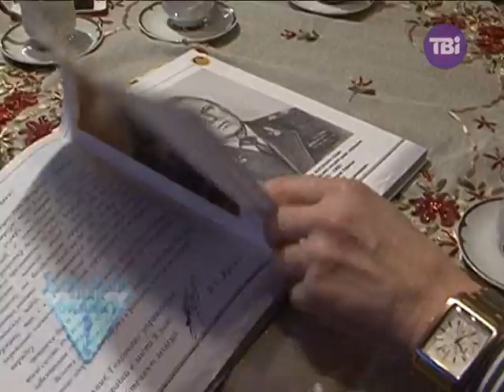Про що розповідають бійці "Беркуту" у шпиталі || Дарина Чиж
По той бік барикади.
Спецпризначенці, які протистоять маніфестантам Майдану, це так само громадяни нашої країни. Про що вони думають? Які їхні життєві і професійні цінності і постулати? У чому їх переконують командири? Звідки береться подекуди неконтрольовані напади агресії та люті в людей у погонах? Дарині Чиж вдалося дізнатися це, поспілкувавшись із пораненими бійцями спецназу «Беркуту», які лікуються у міліцейському шпиталі.